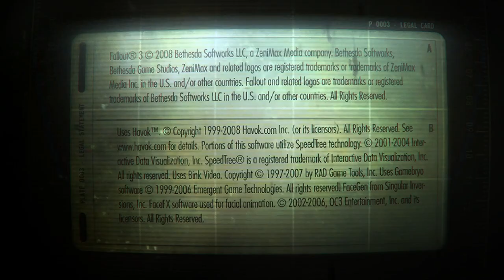Fallout 3 S1: Ep 8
Carter Finds A Small Settlement In Ruins And Must Find A Way To Stop The Threat And Help The Few Remaining Citizens.